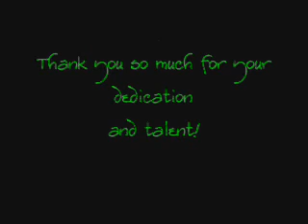Hang the Moon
Dance written by me for the Oklahoma Renaissance Festival, to be presented at the masked ball.